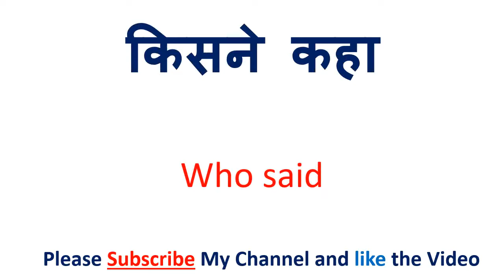चादर गन्दी हो गई को इंग्लिश में क्या कहते हैं | Chadar gandi ho gai in English